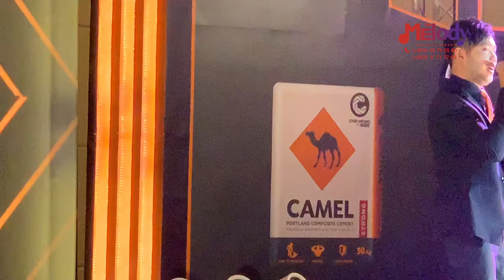អ្នកក្រុងអ្នកស្រែក្លែមខុសគ្នា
ច្រៀងដោយៈ លោក អ៊ុង សុវណ្ណារិទ្ធ